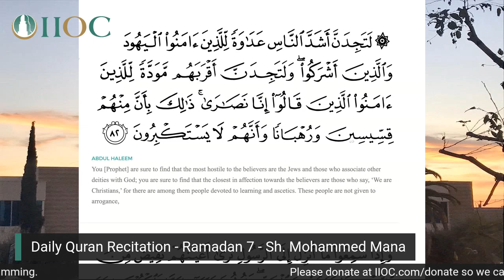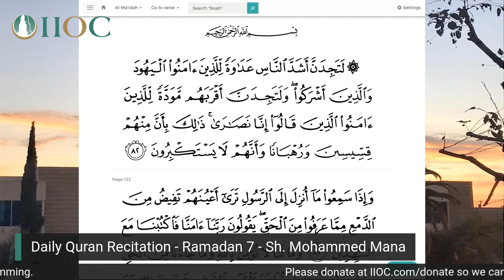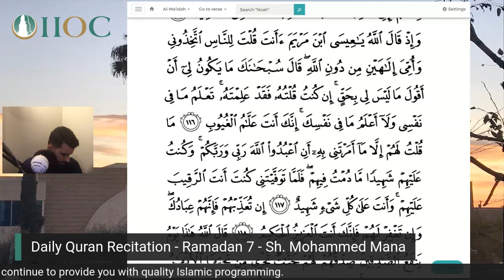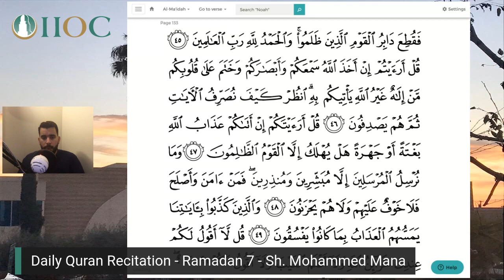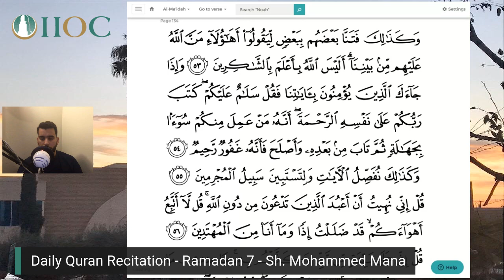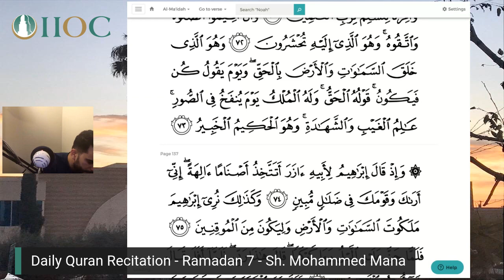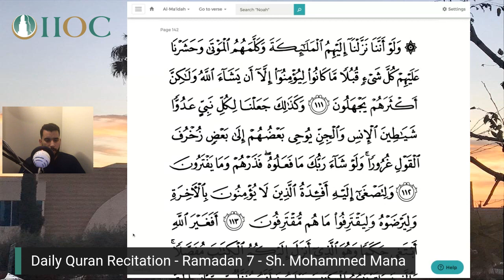Daily Quran Recitation - Ramadan 7 - Sh. Mohammed Mana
IIOC Ramadan Program 2020

so we can continue to provide you with quality Islamic programming.